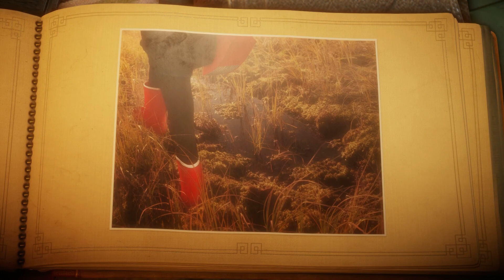Xbox One Unravel Prt 3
WizardKen here and today we start part 3 of Unravel. Still trying to figure out what is the story of this game.

Any donation helps us grow and continue doing YouTube full time.

Hit like button it helps us!